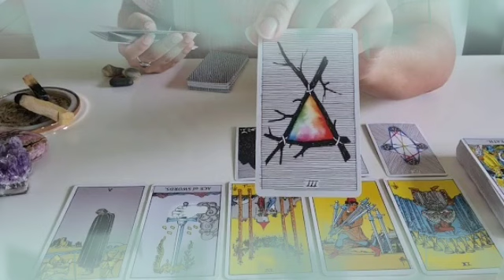تاروت برج الجدي من 3 إلى 13 يوليوز 2022 // ليه تظلم نفسك😔ما في خوف تجازف يرجعلك😏حب شديد وضع ينصلح♥️